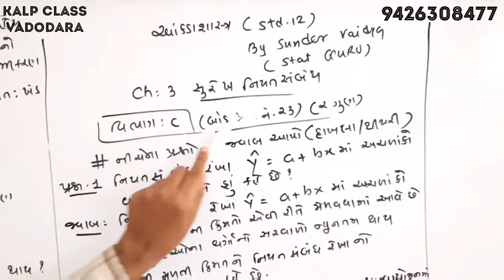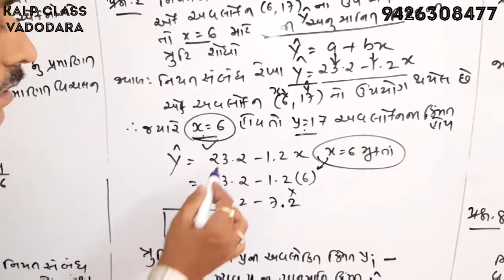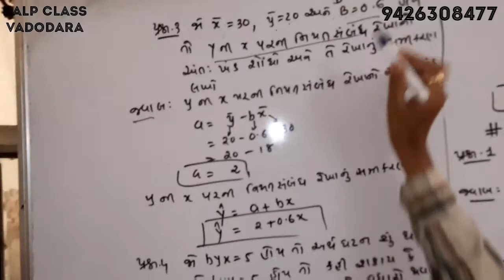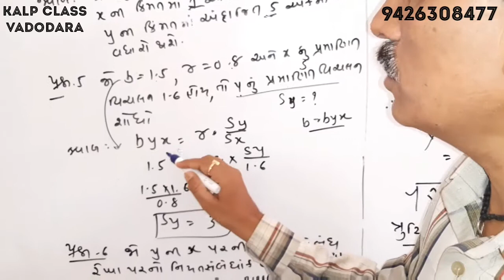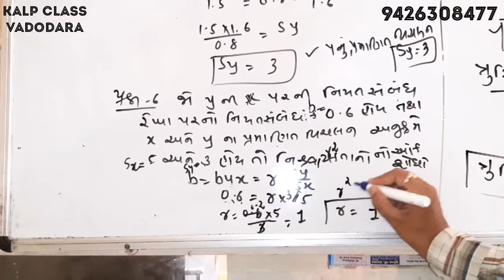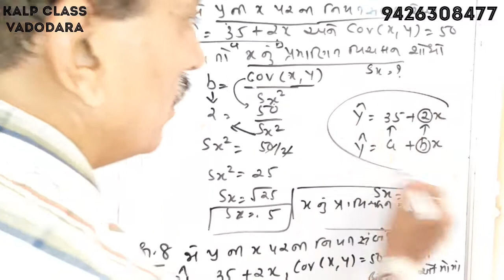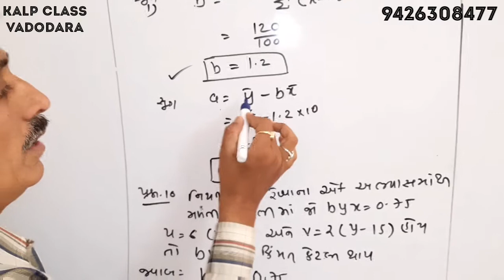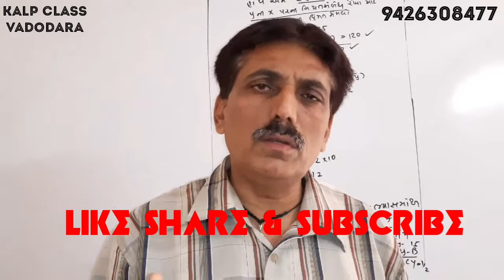Std-12 STATISTICS CH.3 SECTION-C FULLY EXPLAINED